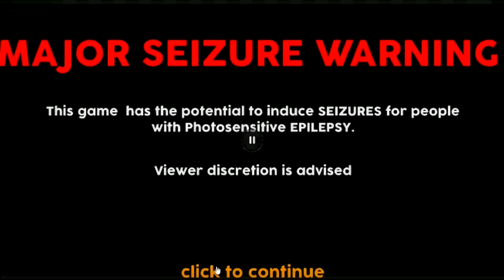GTA 5 but its year 1940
GTA 5 Roleplay but I time travelled to the year 1940! It all started when I went to a secret science experiment that turned bad really quick. This secret experiment made me travel back in time to the 40's. This was a big change for some one from the 2023! I got my self in to some serious trouble with the locals as they handled situations much different then before. I tried to make some money by doing bank robberies and even did street racing with some old cars. This video is packed with action like cop chases, shootouts, police takeovers, gang hideouts, street racing, car robberies & revenge. Also plenty of funny moments. Enjoy!